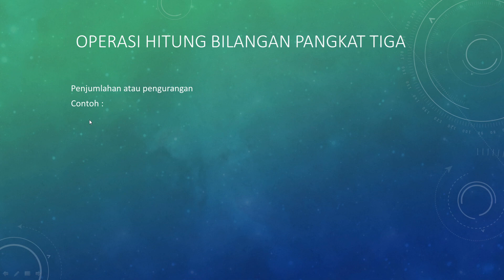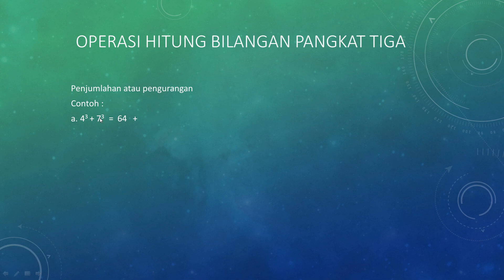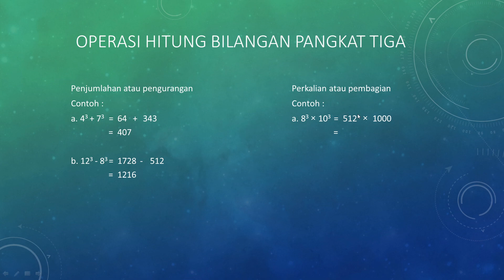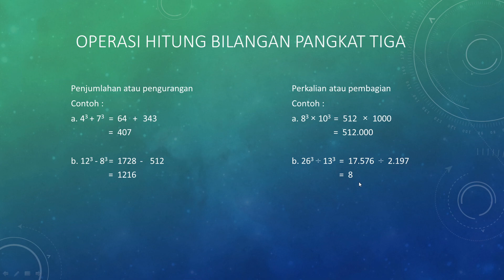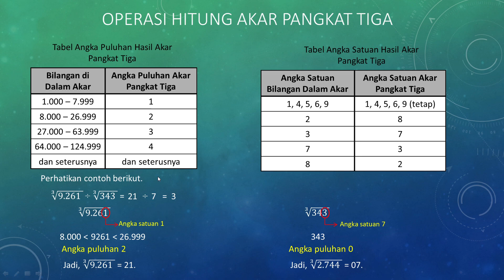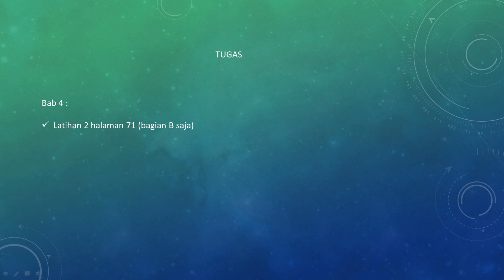Matematika - Operasi Hitung Pangkat Tiga dan Akar Pangkat Tiga